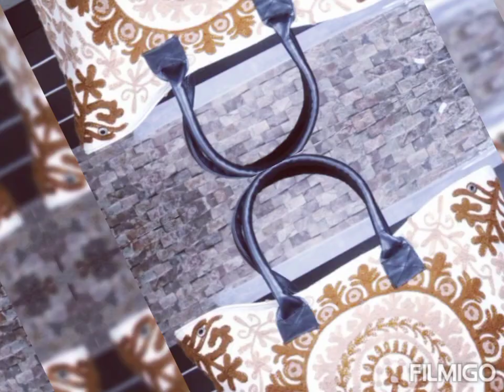suzani embroidery bag